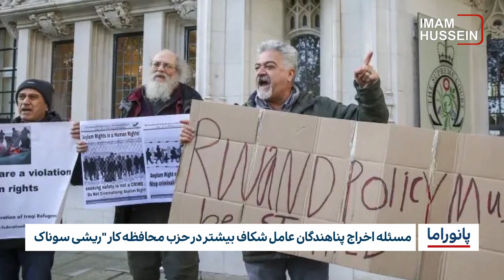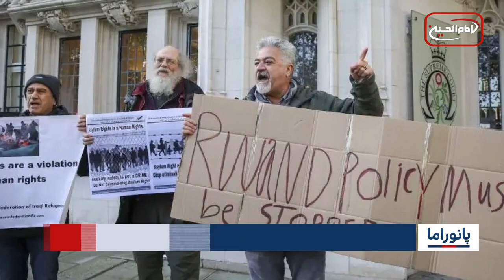خبر پانوراما : دوشنبه 29 آبانماه 1402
کاکر: خاک افغانستان علیه پاکستان استفاده می‌شود و طالبان نظاره می‌کند
کشف یک رستوران سنتی با قدمت پنج هزار سال در ذی قار
ورود ۵۰۰ آواره روهینگیایی به اندونزی
انفجار بمب در بلوچستان پاکستان 3 کشته بر جای گذاشت
مسئله اخراج پناهندگان عامل شکاف بیشتر در حزب محافظه کار "ریشی سوناک
انعکاس معماری اسلامی در مساجد «سلجوقی» ترکیه
گزارش تحقیقی: خشونت‌های آنلاین علیه زنان افزایش یافته است
شناگر معلول شیعه افغانستانی مقیم امریکا، مدال برنز کسب کرد